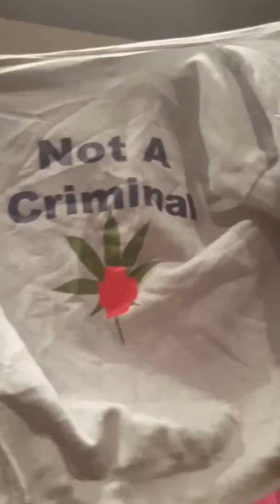KP Owens testifying at the Massachusetts State House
KP Owens testifying to support medical cannabis patients in Massachusetts.